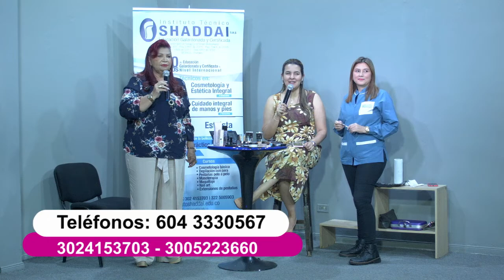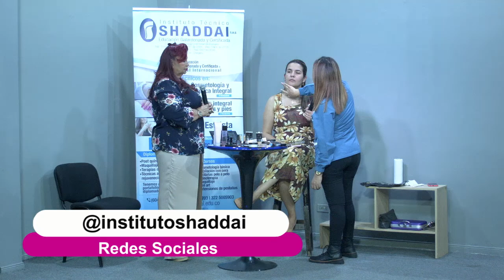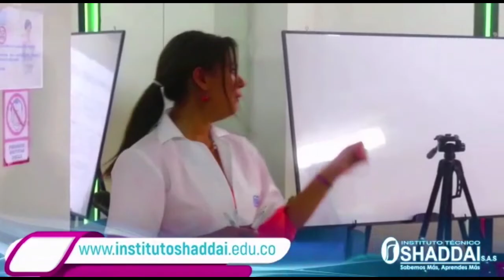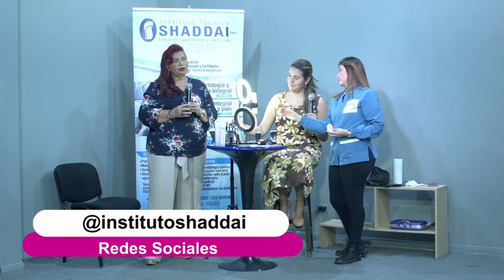04 SHADDAI TV 07 JULIO PROGRAMA 4